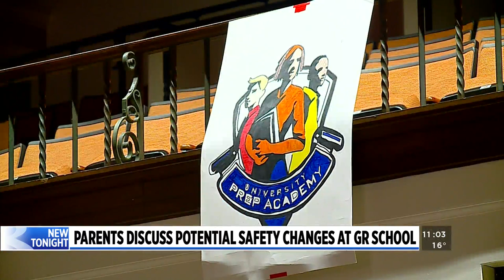GRPS holds safety meeting after guns brought to Burton schools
Parents, teachers and administrators at two Grand Rapids schools are working together to find solutions to prevent guns in classrooms. (Feb. 2, 2023)